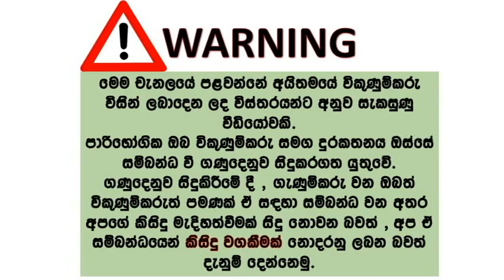Samsung M02 for sale | samsung phone for salr | mobile phone for sale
📱🌴Samsung M02
•Brand New Condition🧀💯
•08 Month Warranty Have😍
•Full Set Same Imi Box📦
•2GB Ram & 32GB Rom✌️💯
•Android version 11🌴
•No fault 😍💯
•Good Phone📱💯❤️
•Genuine buyers are welcome 🤗
•Minuwangoda📍